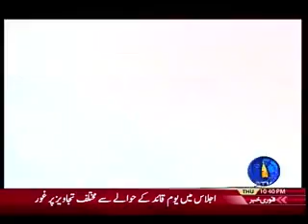CAPITAL VIEW 14 12 2017